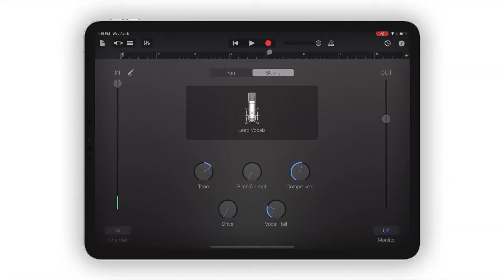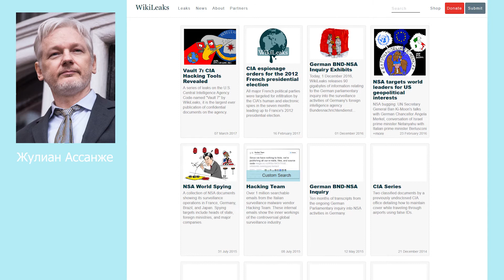Julian Assange & Bradley Manning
Нийтийн ашиг сонирхлыг хөндсөн, хохироосон болон нийтэд хамаатай хөрөнгө мөнгө завших шамшигдуулах хууль бус үйлдлийг нийтийн дээр гарч суусан эрх мэдэлтнүүд буюу албан тушаалтнууд ихэвчлэн үйлддэг нь нууц биш. Олон нийтэд мэдэгдэхгүй, энэ үйлдлээ нуун дарагдуулахын тулд албан тушаалын байдлаа ашиглах, нийтэд хамаатай хөрөнгө мөнгийг хувааж хүртэх, хээл хахууль өгч, авалцах нөхцөл үүсдэг.
Ийм учраас авлигын асуудлыг нийтийн ашиг сонирхлоос ангид авч үзэх боломжгүй юм. Нөгөө талаас, нийтийн ашиг сонирхлыг хохироосон үйлдлийн талаар нийтийг төлөөлөн дугарах дуу хоолой маш чухал байдаг.
Тэднийг “Шүгэл үлээгчид” хэмээн нэрлэдэг.
Тэгвэл дэлхий дахинд танигдсан Шүгэл үлээгчдээс хоёрыг онцлон хүргэе.
Aвстралийн сэтгүүлч Жулиан Ассанже бол шүгэл үлээгчийн тод жишээ. Тэрээр  WikiLeaks сайтыг үндэслэгч. Тус сайт нь нэрээ нууцалсан эх сурвалжаас, мөн шүгэл үлээгчдээс ирүүлсэн мэдээллийг нийтэлдэг юм. Түүний нийтэлсэн материалуудаас АНУ-ын улс төрийн болон цэрэг, тагнуулын байгууллагын бүх түвшний хээл хахууль, улс төрийн наймаа гэх мэт будилаантай бүх зүйл ил болсон.
Хоёрдох тод жишээ нь Америкийн иргэн Брадлеи Маннинг. Маннинг Засгийн газар болоод Батлан хамгаалахын хооронд явагддаг холбооны шугамд ажиллаж байхдаа нууц видео бичлэг, гадаад, дотоодын дипломатуудын утсан яриа, Ирак болон Афганы дайны ажиллагаатай холбоотой нийт 750000 материалыг WikiLeaks сайт руу дамжуулсан байдаг.
Эдгээр материал дотор байсан Америкийн цэргийн нисэхийнхний агаараaс хийсэн довтолгооны дүрс байсан бөгөөд олон нийтийн мэдээллийн хэрэгслээр цацагдаж байсан.

Өдгөө эдгээр шүгэл үлээгчид өөр улсад орогнож, эх орондоо очвол хэрэгт татагдах нөхцөл байдалд байгаа ч тэд дэлхий нийтийн эрх ашгийг хамгаалсан мөн олон шүгэл үлээгчдэд сэдэл өгсөн юм.